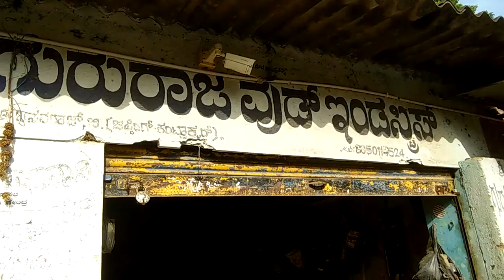Accesiya Cot 6*4